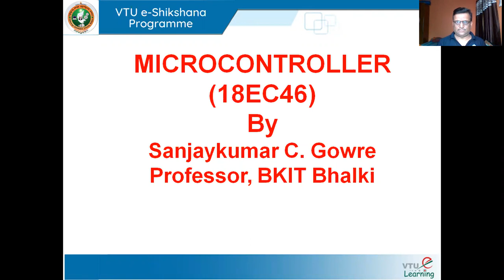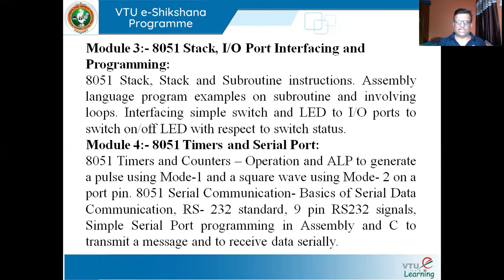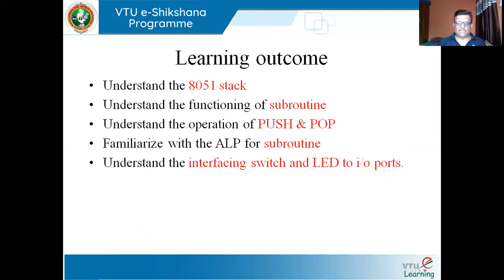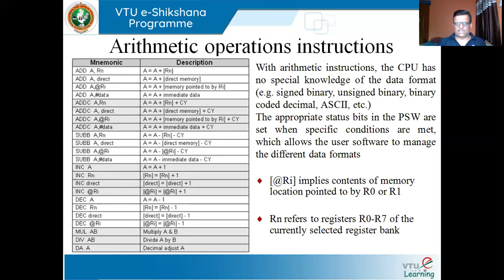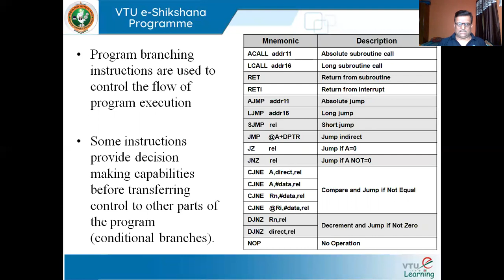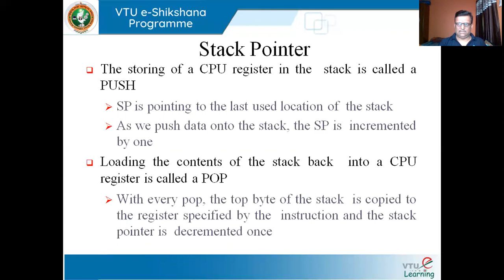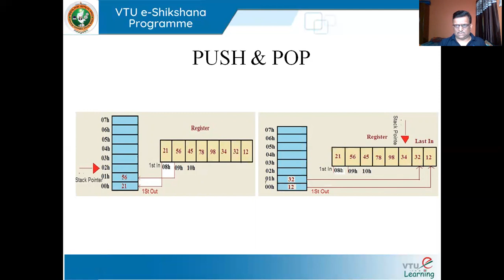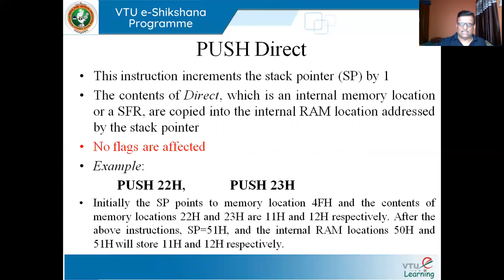Module 03 - Session 1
18EC46 Microcontroller